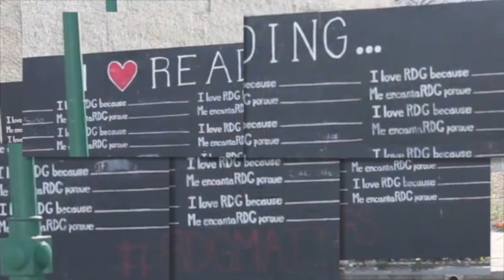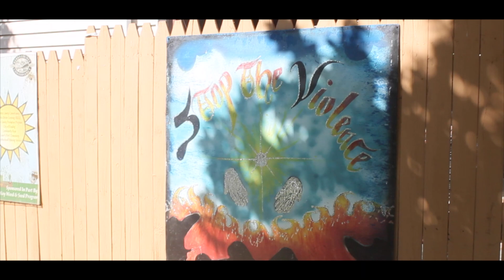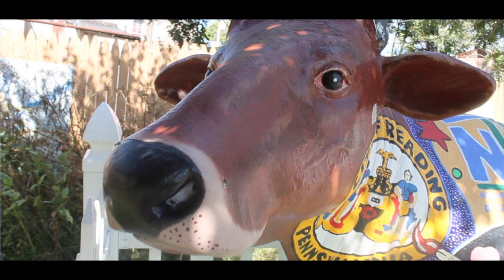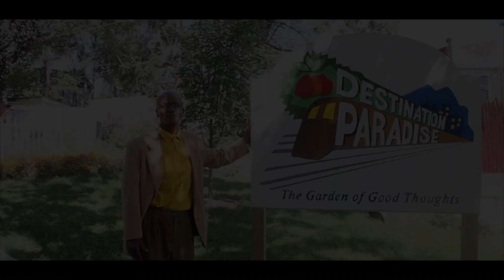Ed Terrell Berks County Artist - Local attractions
Destination Paradise